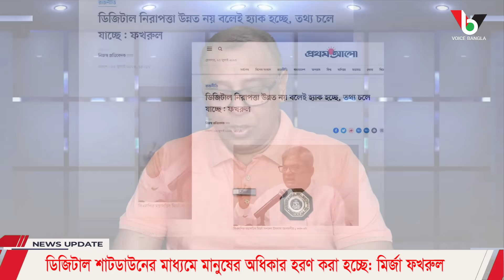ডিজিটাল শাটডাউনের মাধ্যমে মানুষের অধিকার হরণ করা হচ্ছে: মির্জা ফখরুল I Mostofa Feroz I Voice Bangla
ডিজিটাল শাটডাউনের মাধ্যমে মানুষের অধিকার হরণ করা হচ্ছে: মির্জা ফখরুল I

*** ANTI-PIRACY WARNING ***